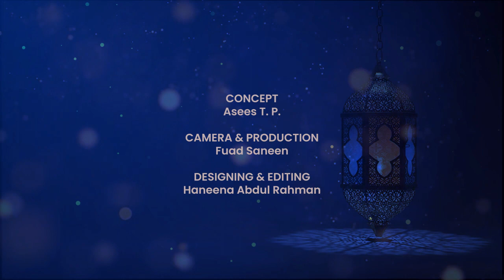AL KALAAM | Qur'an Recitation | ZEHRA BATOOL | Ansar English School , Perumpilavu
Qur'an Recitation  | ZEHRA BATOOL
AL KALAAM -Experience the beautiful recitation of the Qur'an by the children of Perumpilavu, Ansar English School - Ansar Media Production